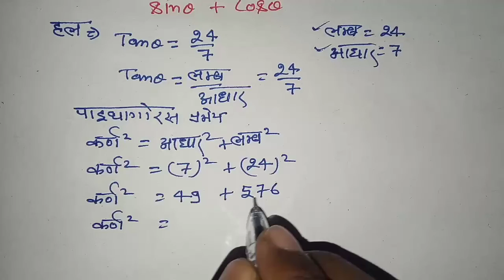त्रिकोणमिति के सवाल | triconmity ke important swal | board exam me puchhe gye swal | प्रश्नावली8.1